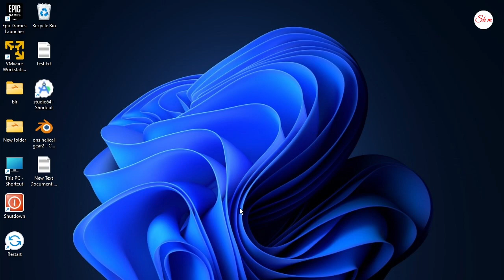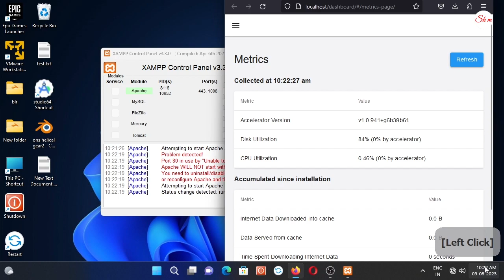xampp Port 80 in use by "Unable to open process" with PID 6164!